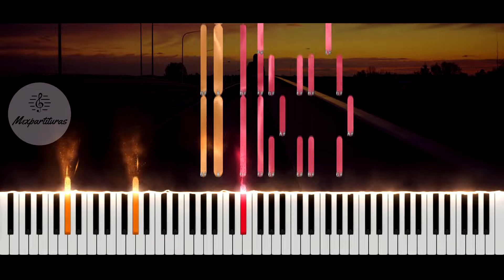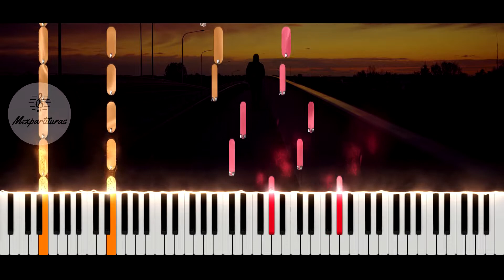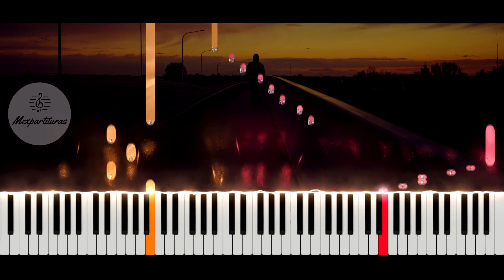Panda - Intro Sinfonia Soledad Piano Cover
Transcripción por: Kih Yeh Zah

Servicios:
♫ ♬ ♪ Transcripciones y digitalización de partituras.♫ ♬ ♪